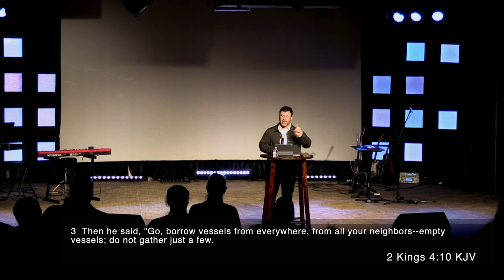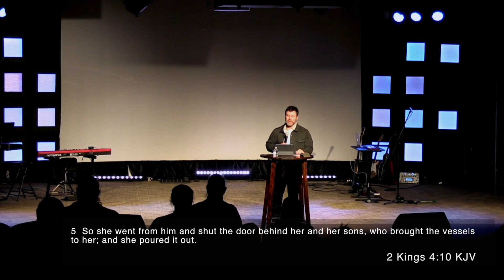Jan. 26, 2020 - Making It: Making Room